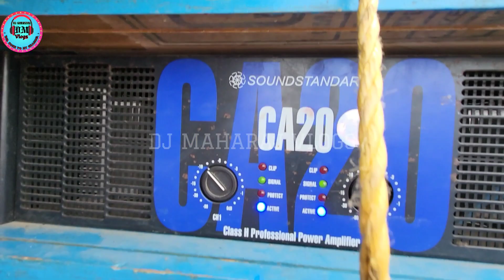GOSWAMI SOUND কেশপুর বটেশ্বরে স্পিকার চেকে, কানের বারোটা বাজিয়ে দিল।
GOSWAMI SOUND কেশপুর বটেশ্বর  স্পিকার চেকে ঝড় তুলছে